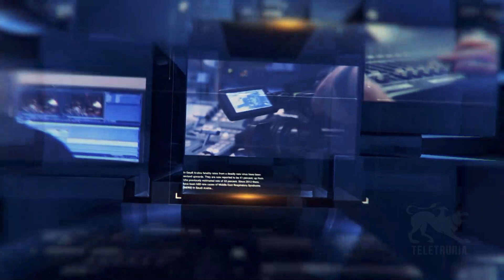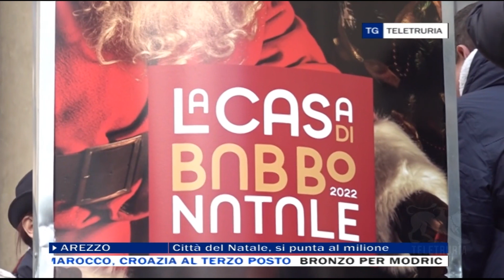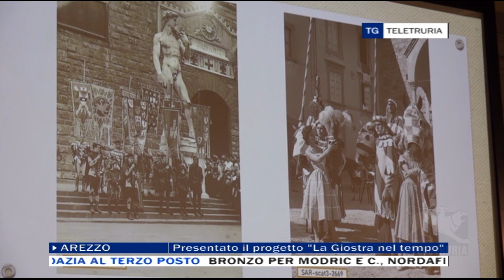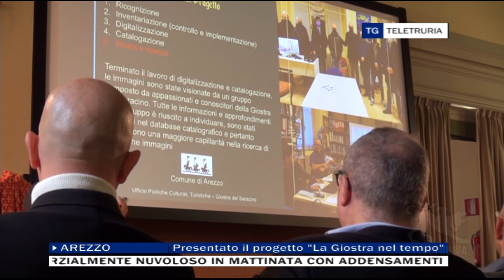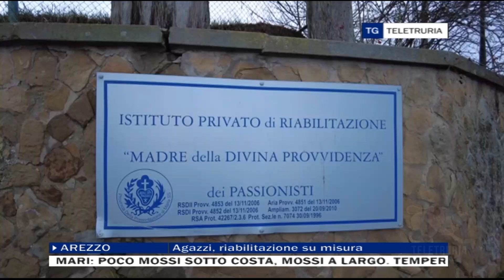TG Sera 17/12/2022